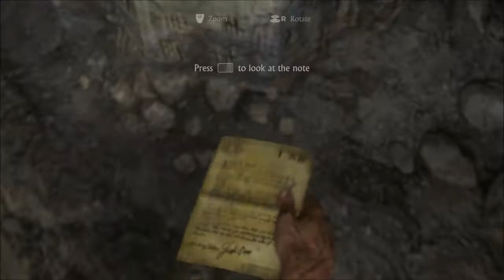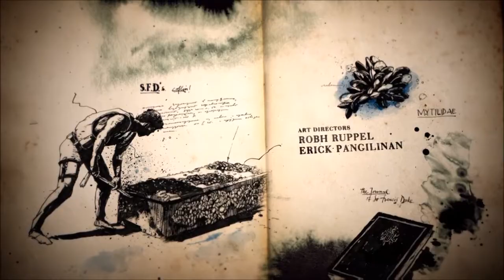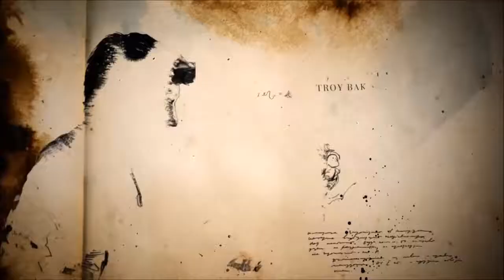Uncharted 4: A Thief’s End - Chapter 2: Infernal Place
Uncharted 4: A Thief’s End is an Action-Adventure game developed by Naughty Dogs, one of the best if not the best game developer today. It is a direct sequel of the critically acclaimed franchise the Uncharted series and is considered the final chapter of Nathan Drake’s story. A few years after the events of Uncharted 3: Drake’s Deception, we see an older Nathan who retired from his adventure days to live a normal life together with his lover-now-wife Elena. But after the sudden reappearance of his brother Samuel Drake, Nathan is plunged back into another epic adventure to find their childhood and their mother’s goal of finding the long-lost treasure of the Pirate Henry Avery. Standing in their way are their former partner the wealthy Rafe Adler and Shoreline mercenary leader Nadine Ross who also seeks to find the said treasure for their own purposes.

The Definitive Game of the Year of 2016 based on being the highest rated game of the year receiving an average critic score of 93. It also received the most GOTY awards and #1 nominations of the year 2016 garnering 165 of said awards. Big praise was focused on its cinematic and realistic graphics, the top-notched acting of the characters, the action-packed gameplay of the game and its great story which is fitting as the proper farewell of Nathan Drake. Minor criticism was given to the overall gameplay which has not really changed compared to the previous three titles. Regardless, a game that is a must-buy to all PS4 gamers and is a big step in the next generation of games. Enjoy!